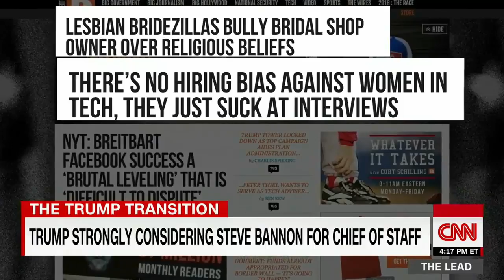The alt right man for the job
Donald Trump is considering Breitbart's Steve Bannon for White House chief of staff, and that has many Americans, including Republicans nervous.